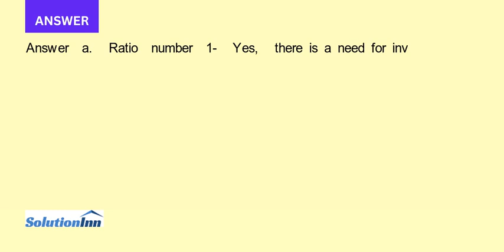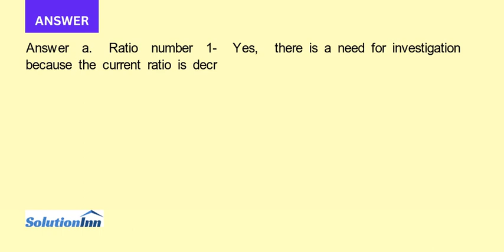As part of the analytical procedures of Chu DauProducts Inc you perform calculations of the followin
As part of the analytical procedures of Chu DauProducts, Inc., you perform calculations of the following ratios: Require:For each of the preceding ratios:a. State whether there is a need to investigate the results further and, if so, the ...